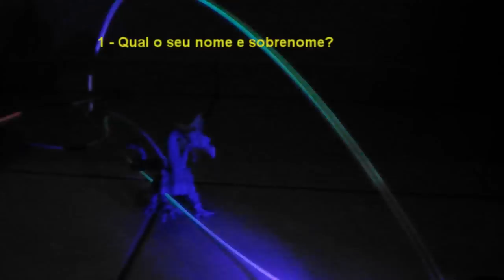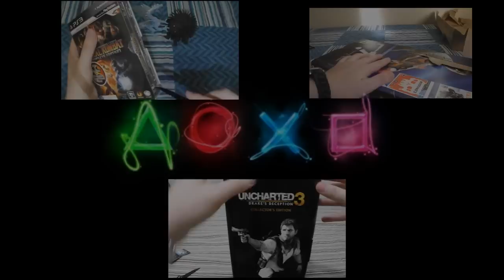Corrente Conhecendo os Youtubers!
PERGUNTAS:
1 - Qual o seu nome e sobrenome?
2 - Em que cidade você nasceu?
3 - Aonde mora atualmente?
4 - Por Que faz vídeos para o YOUTUBE?
5 - Qual o motivo que o levou a fazer vídeos?

Inscrevam-se

Skype: conradolusa
PSN ID: Concks